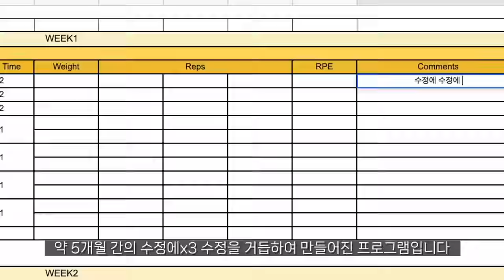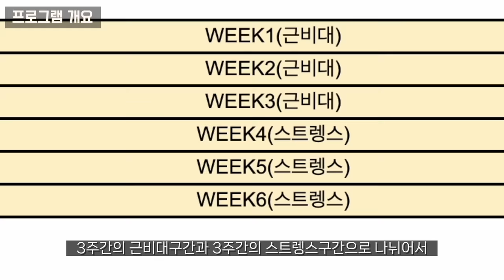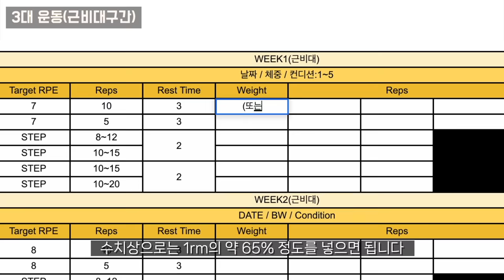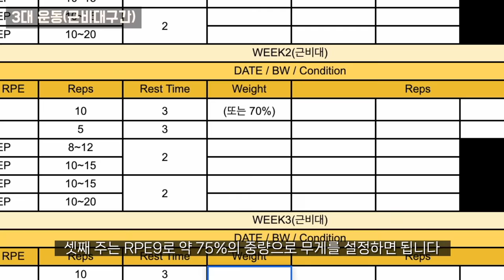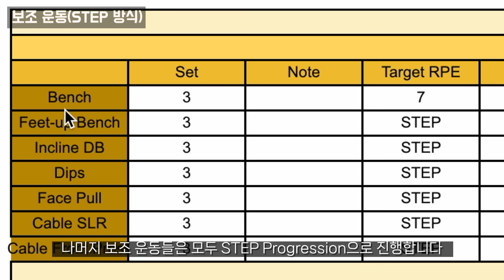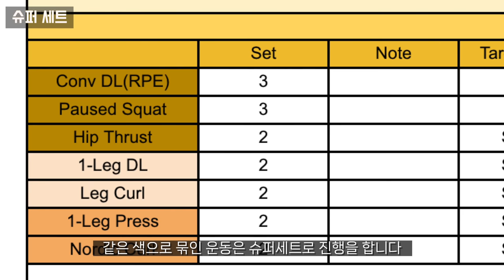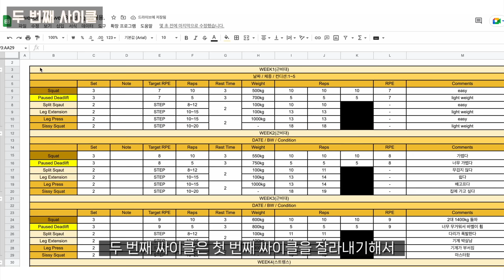100% 내추럴을 위한 운동 프로그램/ 루틴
채널의 성장에 도움을 주는 방법 :

1. 블리스의 운동복 (마켓팅 No, 오직 입소문, 후기가 입증하는 품질)

2. 채널의 스폰서 제품 구입

Music ‣